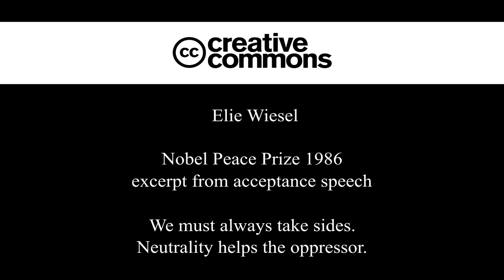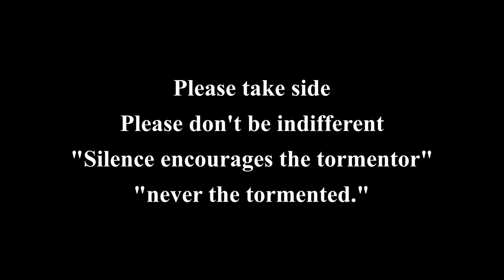Elie Wiesel Nobel Peace Prize Acceptance Speech 1986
This is an excerpt from Elie Wiesel Nobel Peace Prize acceptance speech in 1986.
I took the part of the speech that touch me the most regarding indifference.
Yes sometime it does take courage to stand up against injustice, as people prefer to close their eyes and deafen their ears because it is an easy thing to do.

Courage means you too can be persecuted when you raise your voice to stop injustice, courage is almost the same as fear, except you just go ahead despite the fear.

Sometime people just took the catchy phrase, but what come before and after the catchy phrase/quote are as compelling as the quote itself.

This is a message for peace, I don't own the video, I don't wish to make any money out of it so don't file any Copyright complaint on me, it would look bad on you.

P.S.: I used Google2SRT to download the transcript from YT to Subrip aka .srt file, then I used Handbrake to burn the .srt to the mp4, finally edit the whole thing in Openshoot (free and quite good video editor).